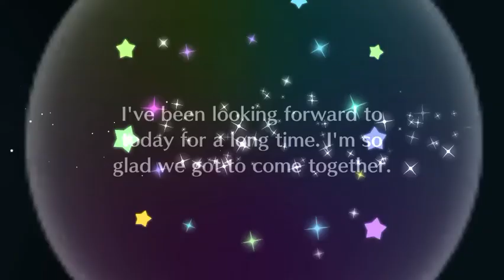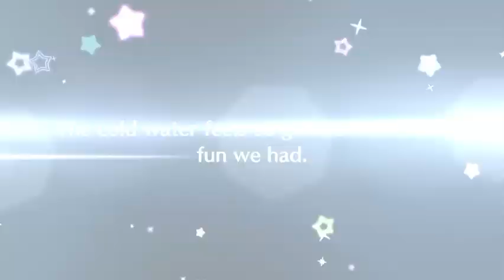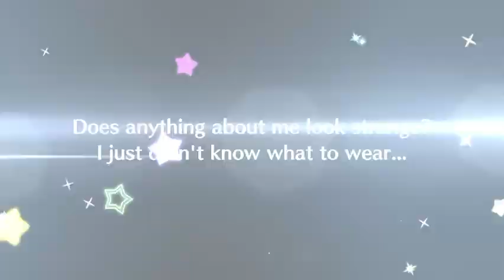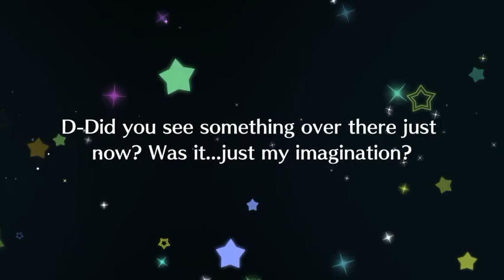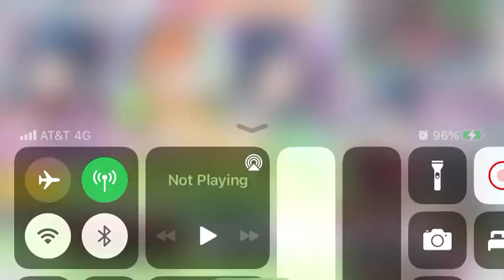A new little demon?! Fes Scouting!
It’s Fes time again! Let’s scout! Will I get this month’s URs? Watch and find out!